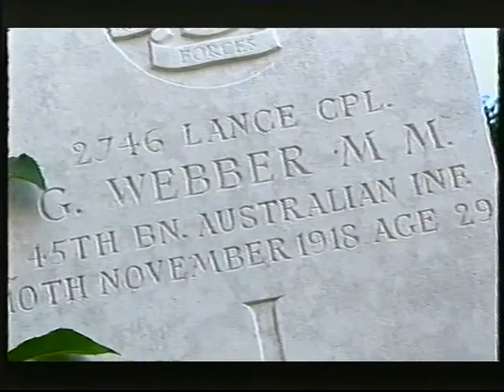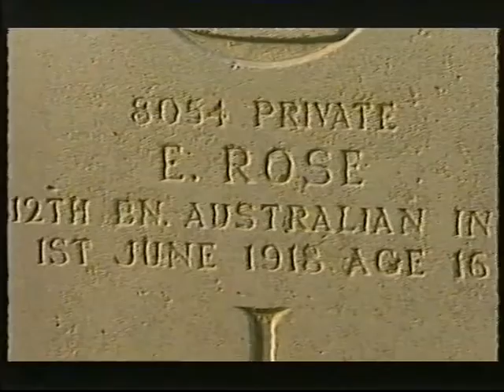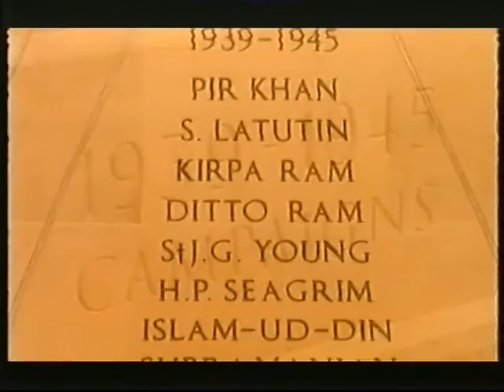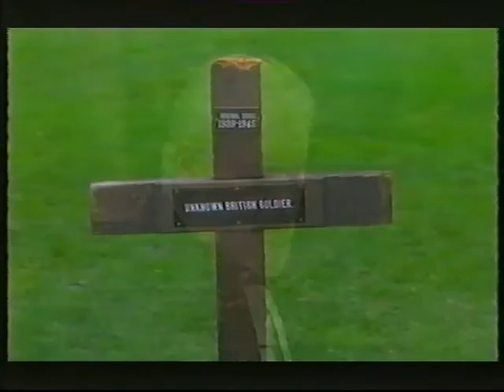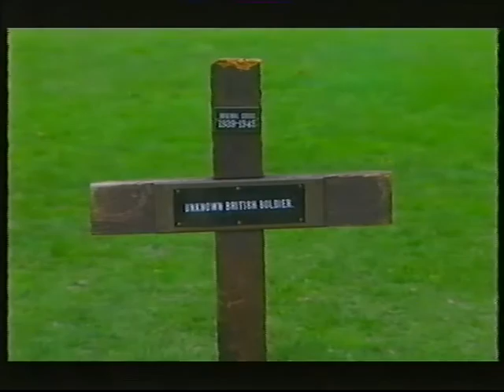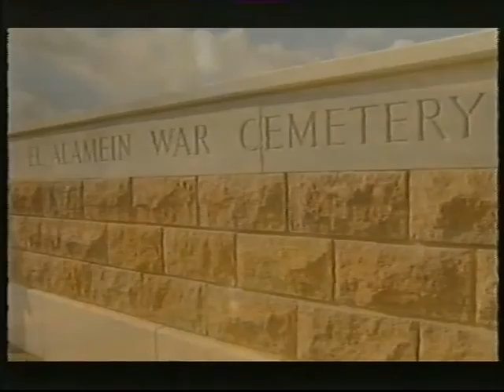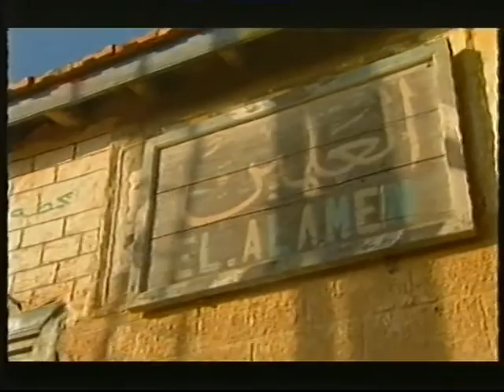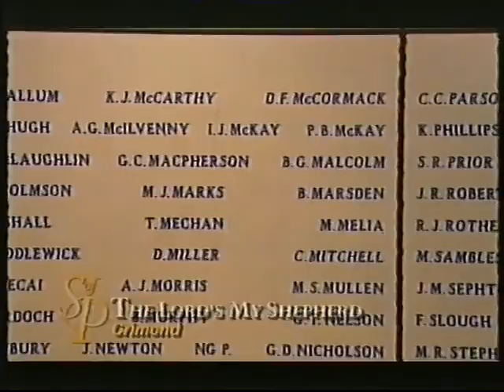REMEMBRANCE SUNDAY 2002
Coverage from the Cenotaph, broadcast on BBC1 in 2002.